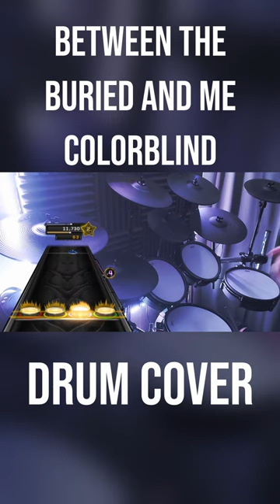Between The Buried And Me - "Colorblind" Drum Cover!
Did a drum cover of Between The Buried And Me's "Colorblind"! Hope you like it!